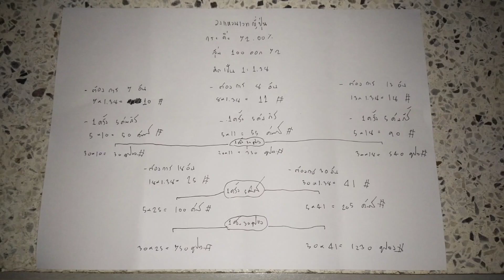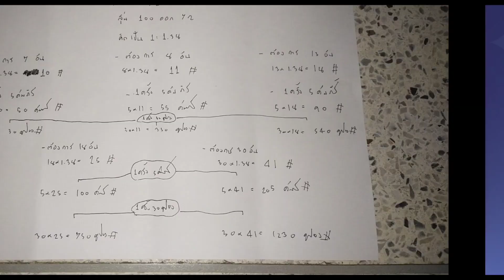ROV - รีวิว! วงแหวนเวทญี่ปุ่น | สุ่มจนได้สกิน ต้องใช้กี่คูปอง? คลิปนี้มีคำตอบ!!!